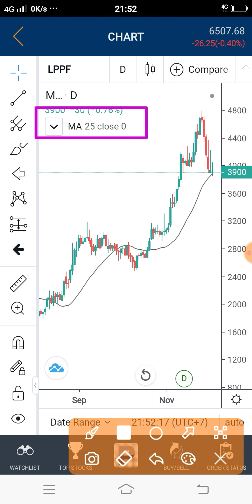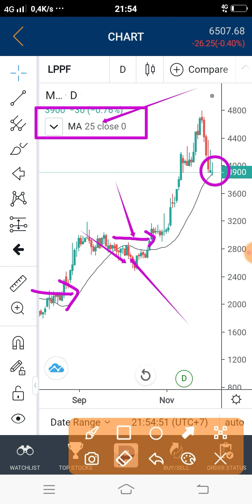Cara exit posisi dengan MA 25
Selamat datang bulan Desember.

Hallo ges, terus semangat belajar yach, ayook ramaikan desain gambar kaos Sinau Saham!

Salam Hangat
Rindank